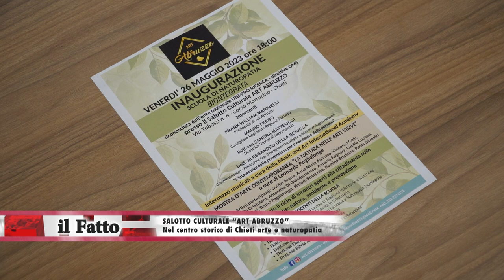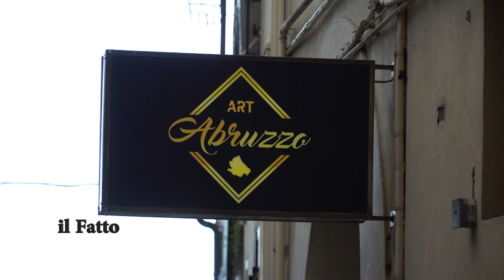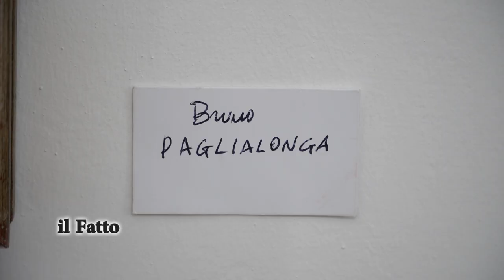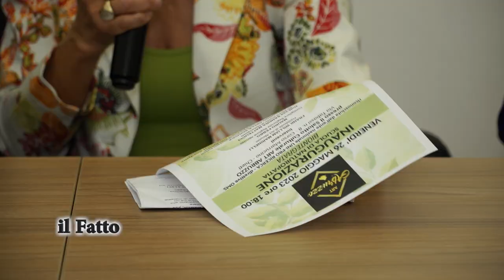IL FATTO - Nel cuore del centro storico di Chieti arte e naturopatia